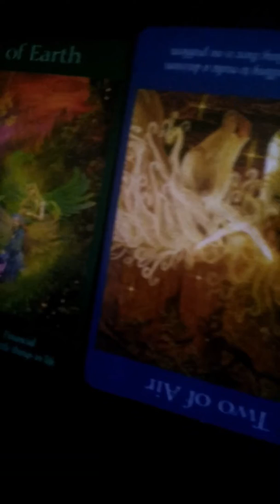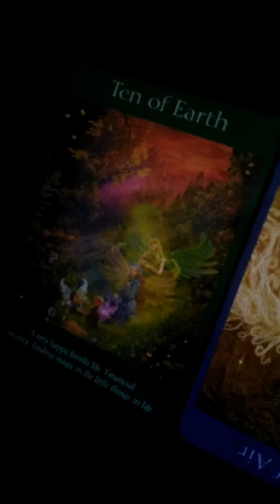Playing Kane Wolfe, Dimensional Warrior In My Future Dungeons And Dragons 3.5 Games Tarot Reading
In this video, I'm doing a tarot reading for myself on what's going to happen when I play Kane Wolfe, Dimensional Warrior in my future Dungeons And Dragons Version 3.5 games